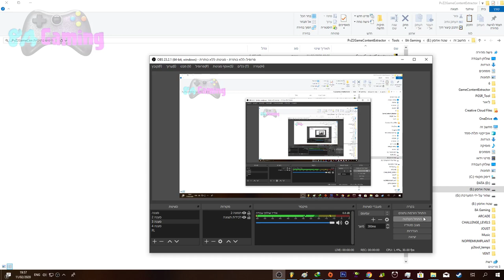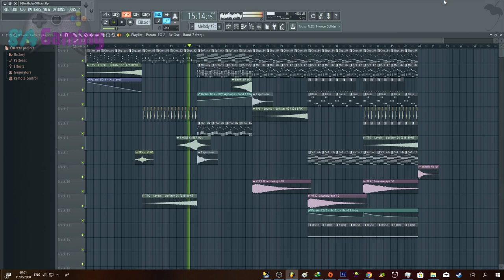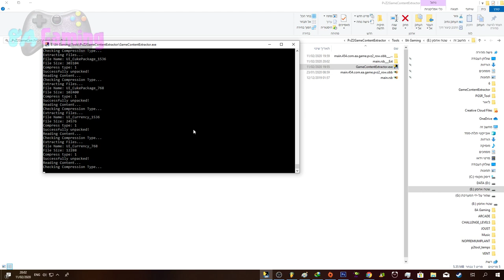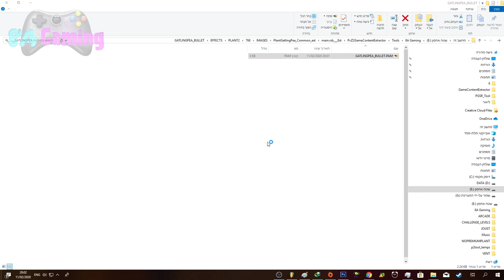Plants vs. Zombies 2 Game Content Extractor New Update! - Preview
New Update in my tool!
This song is coming soon!